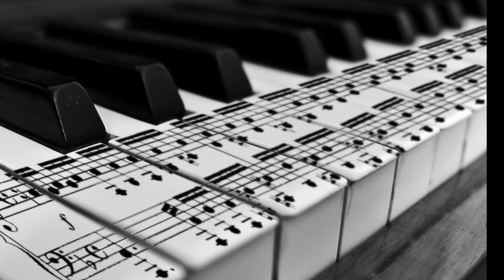You Are The River-Anna ULUÇ